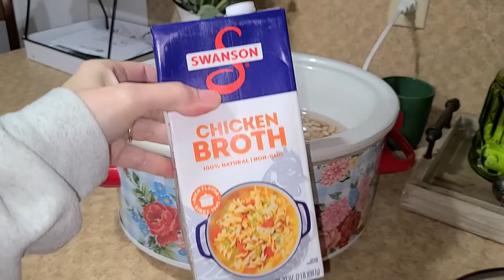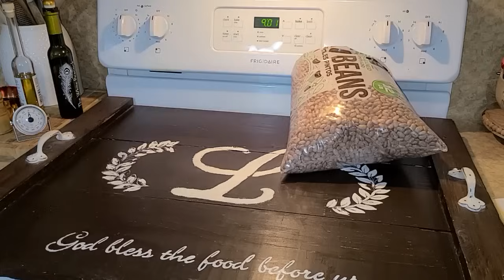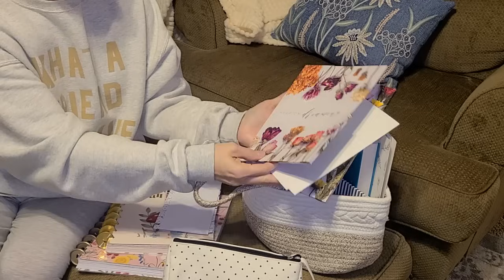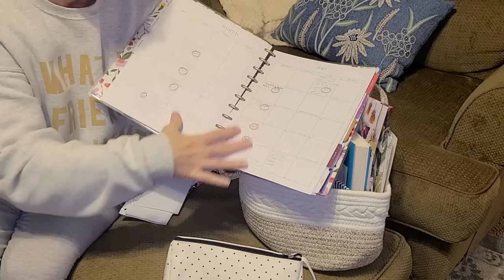SUNDAY RESET / RIDE OUT HURRICANE BERYL WITH ME / WEEKLY CLEANING MOTIVATION / ROBIN LANE LOWE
SUNDAY RESET / WEEKLY CLEANING MOTIVATION / ALL DAY CLEAN WITH ME

sundayreset

Hello, friend, and welcome to another Sunday Reset here in my home. This Sunday reset is full of cleaning motivation to help get your home reset before the new week. I'm pretty much cleaning all day. There was a hurricane here in Texas this week and on the day hurricane Beryl  was coming through our little Texas town, I was just a cleaning. lol Isn't that what you do when a hurricane is coming through? That's all I knew I do, clean and pray. I sure hope this all day clean with me gives you all the motivation you need to get your home reset before the new week.
xoxo Robin
This channel will inspire you to keep a minimal, peaceful, inviting home that will make you proud.

SANDY'S CHANNEL - SPENDING LIFE TOGETHER
UCfADoaA6jc5GcBN14a7Jy6Q

facebook Robin Lowe